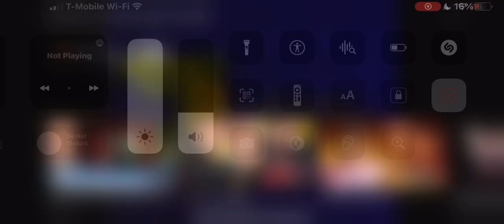July 27, 2023